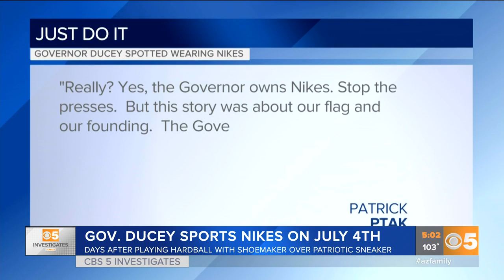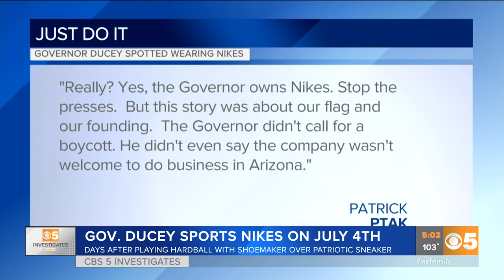Gov. Ducey spotted sporting Nikes on July 4, just days after blasting company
Two days after he blasted the company for scrapping its patriotic themed shoe, Gov. Doug Ducey sported a pair of Nike sneakers on Independence Day.